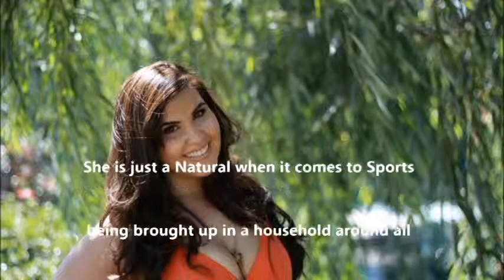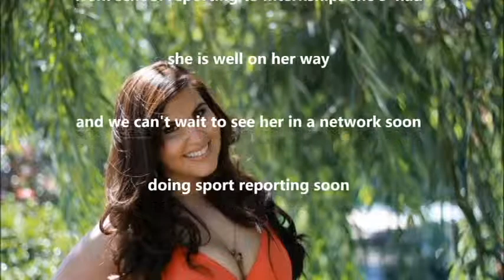Yvette's Reporting for Cougar News College of The Canyons (COC)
Yvette Sanchez Sports broadcaster for College of The Canyons (COC)